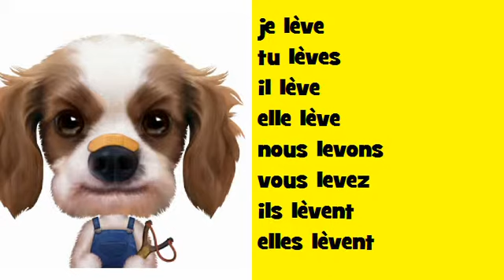फ्रेंच संगीत संयुग्मन Soul # क्रिया = lever